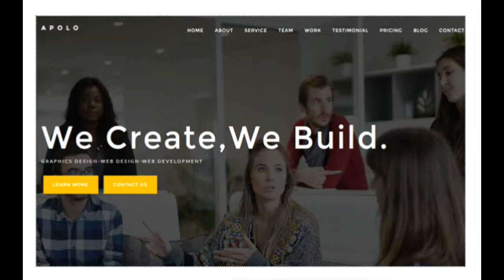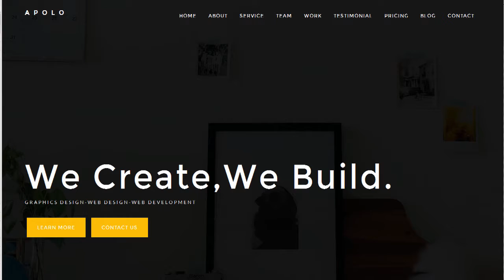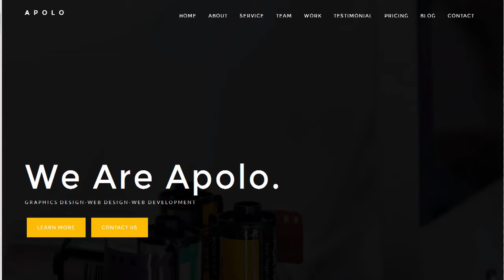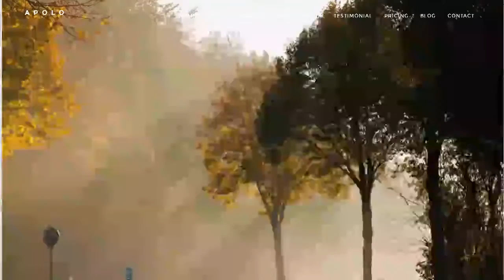Apolo // Onepage Creative Business Template | Themeforest Download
Download Apolo // Onepage Creative Business Template | Themeforest

Apolo is Responsive One Page Business Template fresh and clean Design. It makes for corporate/business websites. creative agencies and other businesses. It looks perfect on all major browsers. tablets and phones. Just take the best Template of your choice. change the text. add your images and done!

Apolo Template Features

3 Homepage Version

Parallax Background

Slider Background

Youtube Video Background

Single Blog Page

Clean Code

Well Documented

24/7 Friendly customer support

Version 1.0

Initial Release

IF YOU LIKE THIS WORK. DON&rsquo;T FORGET TO RATE US 5 STAR AND GIVE YOUR FEEDBACK FOR BETTER UPDATE.

Note: Images are only for demo purpose and not included with the download bundle.